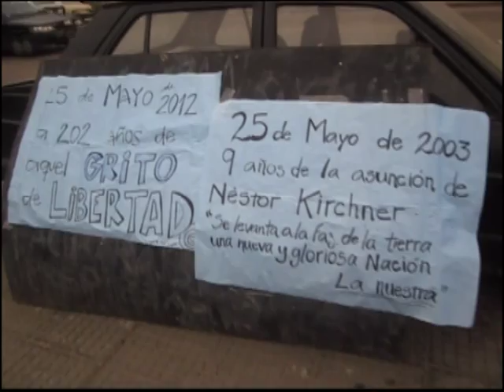25 de Mayo en Zavaleta 2012